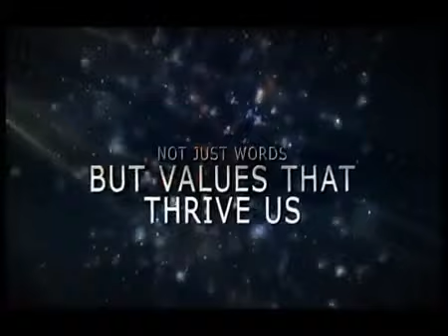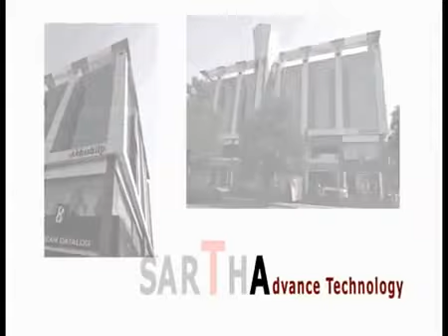Abhishree Adroit, Vastrapur, Ahmedabad by Sarthav Group Magicbricks YouTube Low